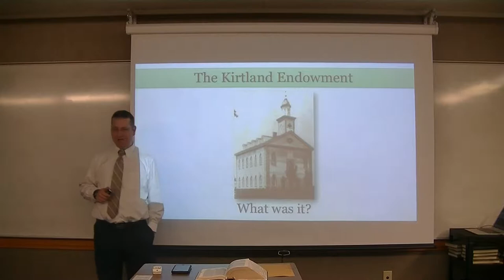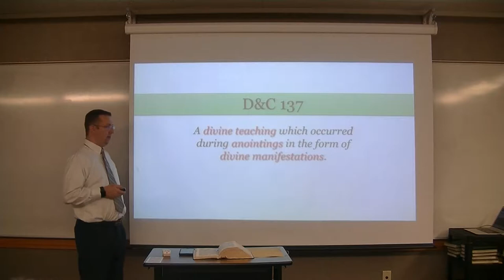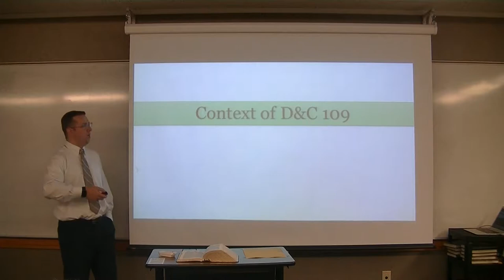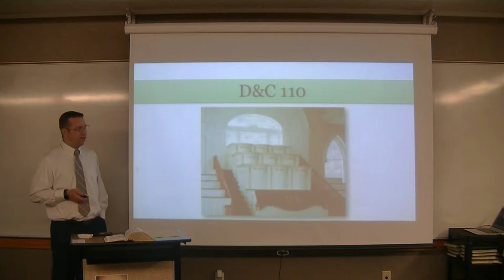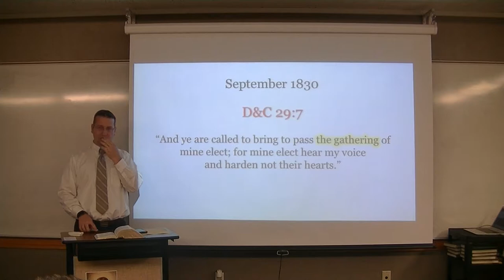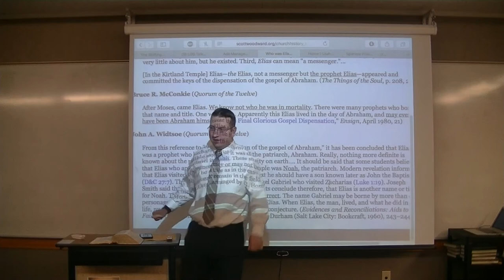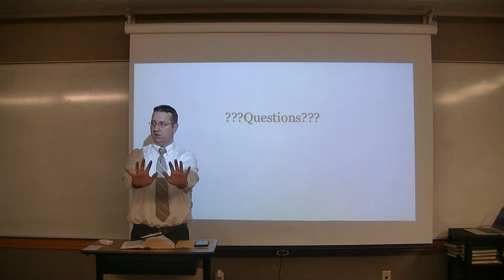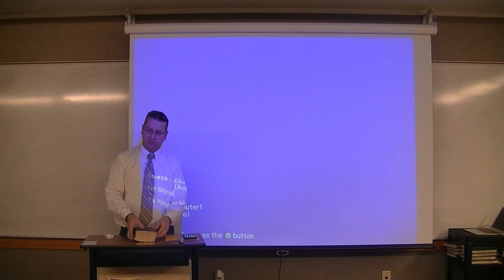D&C 109-110, 137